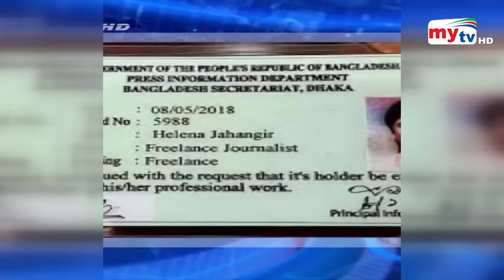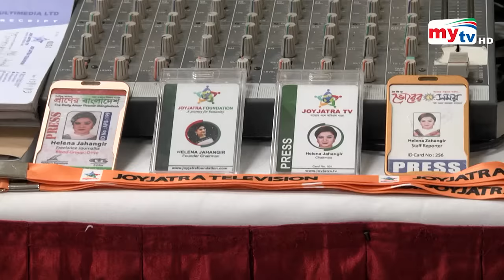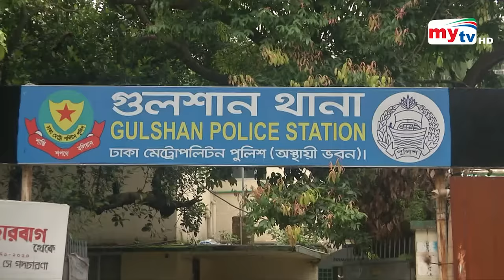কে এই হেলেনা ! বহুরূপী হেলেনার গল্প ! | Helena Jahangir | Bangla News | Mytv News